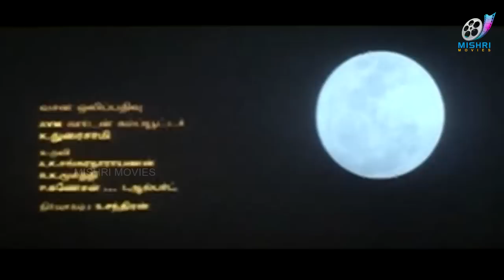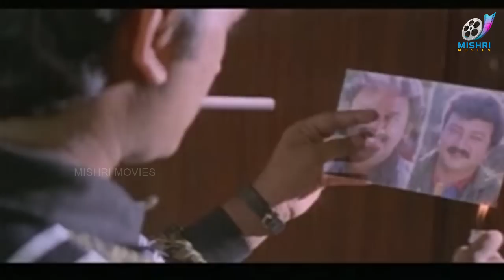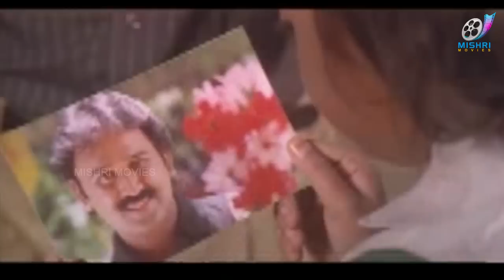Tamil Superhit Movie - Pudhu Nilavu | Jayaram | Goundamani | Senthil | Ramesh Aravind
Pudhu Nilavu is a 1996 Indian Tamil film, directed and produced by Visnhuhasan. The film stars Jayaram, Vineetha, Ramesh Aravind and Sanghavi in lead roles. The film had musical score by Deva